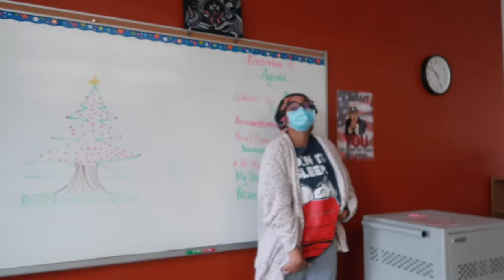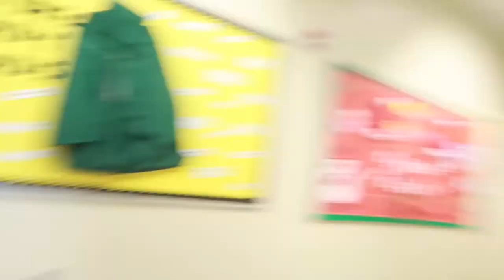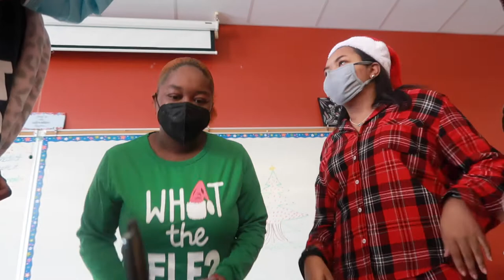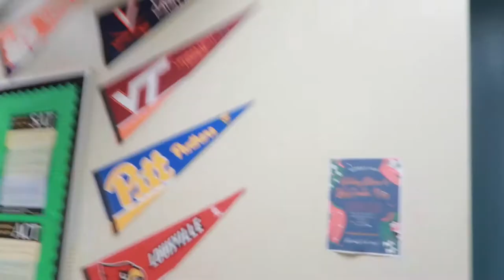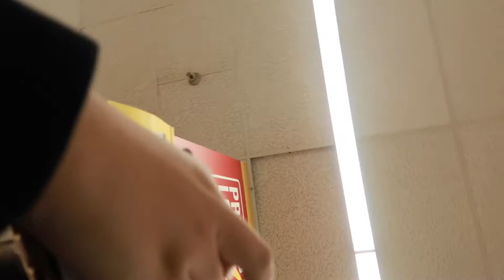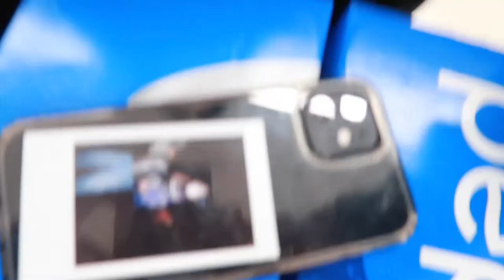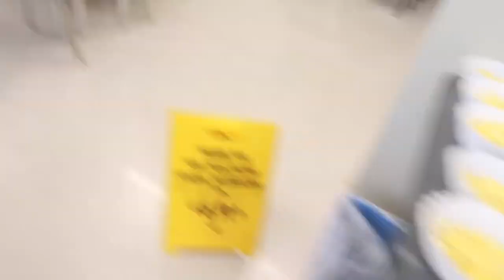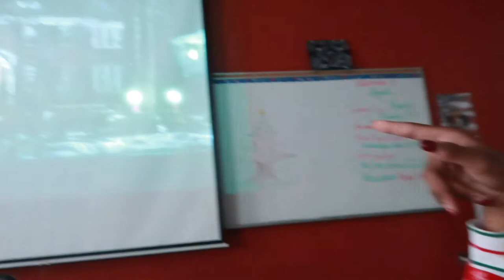Vlogmas Day 10| Pajama & Movie day